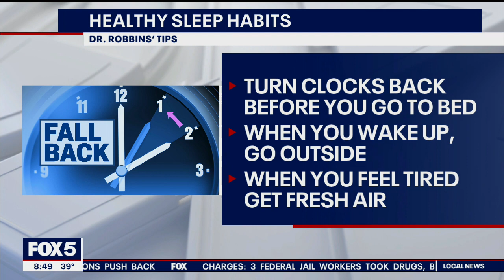Tips for adjusting to Daylight Saving Time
Sleep expert Dr. Rebecca Robbins says the extra hour of sleep should not mean an extra hour to stay up late. She shared more tips on adjusting to Daylight Saving Time.